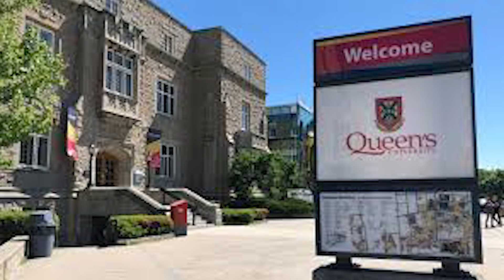Meghan Markle is OUT OF HER MIND and She wants the Spotlight Back